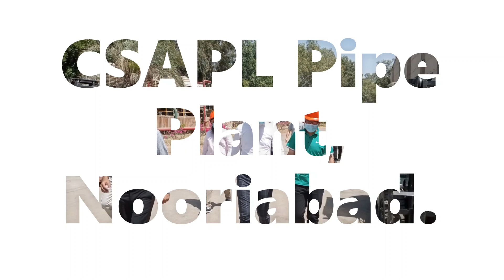China Harbour (CHEC) visits CSAPL (Crescent Steel) Pipe Plant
Highlights of CHEC's visit to CSAPL (Crescent Steel & Allied Products Limited) facility to understand its capability to satisfy line pipes needs against K-IV Water Pipeline Project.